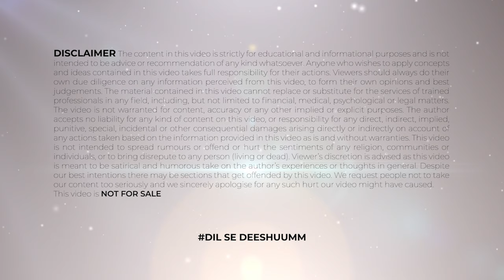Vastu Shastra For Good Luck | Vastu For Good Luck Tips | Feng Shui For Good Luck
*Time Stamps
00:00 - Vastu Tips for good luck
01:58 - wake up early morning
02:09 -  you find out before big damage
02:33 - little baby is happy to see you
03:08 - Being you becomes someone's job
03:55 - animal love you

Hello guys, you are welcome to today's video of TATTHASTHU channel. In this video i will let you know about vastu for good luck, about vastu for good luck tips, about feng shui for good luck, about vastu for good luck, about vastu for good luck tips, about feng shui for good luck, about vastu remedy, about vastu expert, about vastu tips for money, about vastu tips to attract wealth, about vastu shastra for money good luck, about vaastu tips, about vastu shastra for good luck, about vastu, about feng shui wealth tips, about vastu shastra tips for good luck. So let's start the video and if you want to get full gyan then be with the video till the end and if you have not subscribed to the channel then do subscribe to the channel and don't forget to press the bell icon

हेलो दोस्तों स्वागत है आपका आज की वीडियो में जिसमें हम बात करेंगे सौभाग्य के लिए वास्तु के बारे में, सौभाग्य के लिए वास्तु टिप्स के बारे में, सौभाग्य के लिए फेंग शुई के बारे में, सौभाग्य के लिए वास्तु के बारे में, सौभाग्य के लिए वास्तु के बारे में, सौभाग्य के लिए फेंग शुई के बारे में, वास्तु उपाय के बारे में, वास्तु विशेषज्ञ के बारे में, धन के लिए वास्तु टिप्स के बारे में, धन को आकर्षित करने के लिए वास्तु टिप्स धन के लिए वास्तु शास्त्र सौभाग्य के बारे में, वास्तु टिप्स के बारे में, सौभाग्य के लिए वास्तु शास्त्र के बारे में, वास्तु, फेंगशुई धन युक्तियाँ के बारे में, सौभाग्य के लिए वास्तु शास्त्र युक्तियाँ के बारे में। तो इन सभी के बारे में मैं आपको इस वीडियो में बताऊंगा उसके लिए आपको ये वीडियो अंत तक देखना होगा और अगर अपने चैनल को सब्सक्राइब नहीं किया है तो चैनल को करो सब्सक्राइब नोटिफिकेशन का घंटा जरूर दबाएं।

Welcome to the finest destinations for exclusive Devotional content on YouTube. Faith, Religion, Devotion these are not just words, they are a way of life for most of us. In a multicultural country like ours, we have believers and followers of different religions living together in harmony. To most of us, religion is what we practice or want to follow regularly; which is why our devotional channel caters to this very essential need. In today's video you will get to learn about mahavastu, Shani Dev Ke Upay, Shani Dev, Shani dev ke totke, shani dev ko shant karne ke upay, Shani chalisa, Shani mantra, Shani dev mantra, shani bhajans, Shanivar ke din karne ke upay, shani dev ka mantra, shani dev ke upay in hindi, Shanivaar raat kare ye upay, shanivaar ke din kare ye kaam, Shani dev ko khush karne ke upay, Chamatkari Upay, Chamatkari samadhan,

वास्तु के अनुसार घर में कौन से जानवर पालने चाहिए | Vastu Tips in Hindi | Tathasthu | Deeshuumm

Konse Din Konsa Colour Pahne | Day Wise Lucky Colour Dress To Wear | Vastu Tips in Hindi | Tathasthu